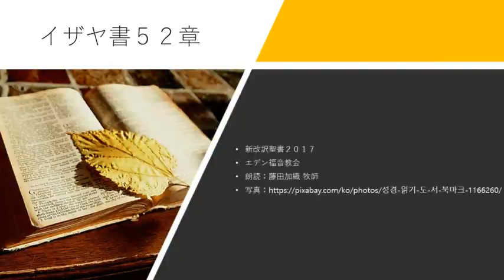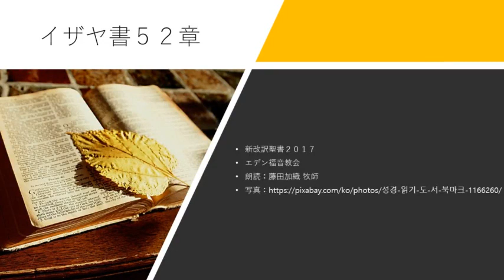イザヤ書52章 新改訳聖書2017